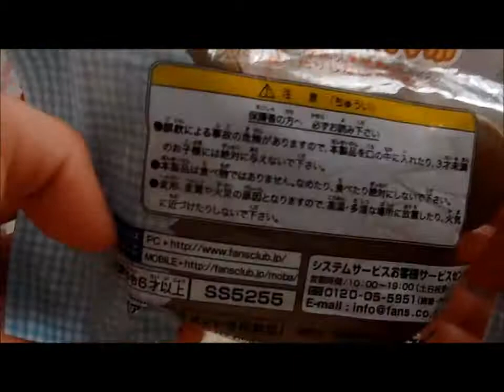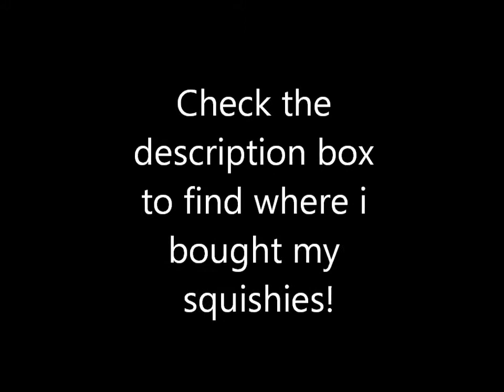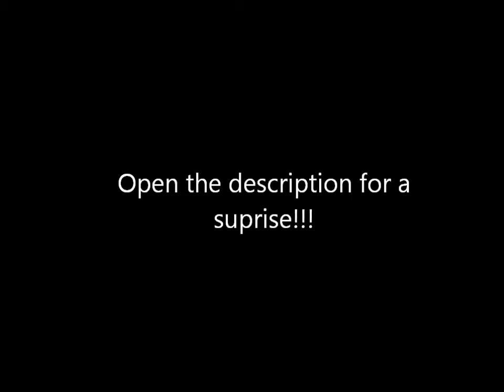SQUISHY COLLECTION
Here are the links if you wanna buy cheap squishies!

special surprise! (closed)
I will be hosting a mini giveaway for reaching 500 subs! When i reach 1000 i will be doing a huge on but for now, i need to save up some money so i'm hosting a secret giveaway just for my loyal subbies!

How to enter:
type the secret word : "Bubbly"  in the comments
i will be picking one random winner using random.org!
winner, pm asap or i will choose someone else! the prize will be something small but it's a secret ^__^! don't forget to enter!